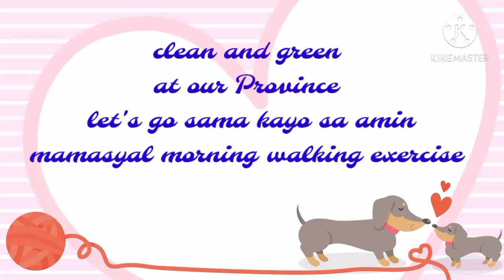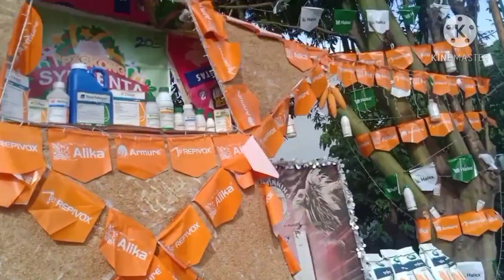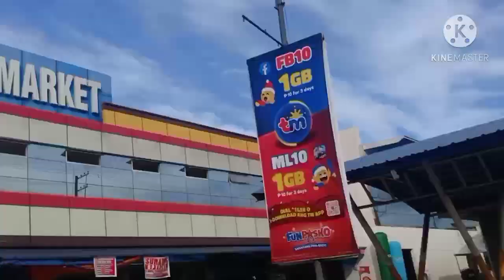Morning sunshine walking exersice |Christmas 2020 clean and green | misa aguinaldo Dec. 23, 2020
Christmas 2020 at Pangasinan
Christmas clean and green
Morning sunshine walking exersice and at the same time market time.
And colorful misa aguinaldo 2020

Keep safe everyone and follow the health protocol.

Media account facebook Mylene Yden